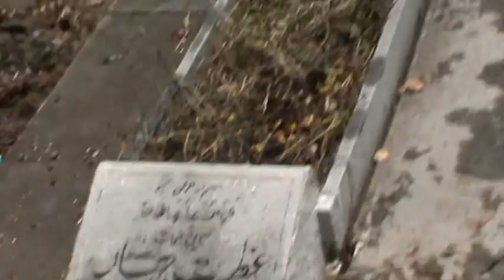Mahdi, Tahseen (Durga), Children, Azim in Ammi's Namaz Janaza.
Note:-She (Tahseen Tahira Khadija) lived a happy married pious life & died as a true Muslim. And I have prayed for her resurrection miraclously & awaiting for the miracle. If Allah wishes then she can be easily resurrected by Allah soon inshallaah during my life time. But if Allah don't do this miracle also I am Happy & firm believer of Allah. I have already done prayer for my brother in-law Tanveer in Lucknow 5 years back who is the reincarnation of Lazarus of Bible. My wife is the 2nd person for whom I prayed for this miracle. And now when she died as a martyr (Shaheed) & none should pass evil comments for her. Her past life before 13th Feb 2005 was negative character of Mary Magdalene role. She was on the role as per scenes of holy books till her death mashallaah. So whoever passes evil comments for her shall be punished by Allah (Maha Vishnu,Om,Yweh). Now she is holy mother. She died on 3rd July 2015 15 Ramzan Friday during Zohar prayer. She was the first firm believer of me as a Messiah Mahdi & have seen many rain miracles. She had struggled for Allah's work & mother of my 7 beloved children. She was married to me on 13th Feb 2005. She is called as Uzzah in Quran & Hadiths of Biharul Anwar. She is main Durga Goddess (super human diety). She played the role of Mary Magdalene, Bibi Khadija Tahira, Hera, Pandora Box. How can her face become smiling miraclously if she have believed a false Messiah? She believed all my claims as true & believed Allah's signs. I have seen such a smiling face of martyr (Shaheed) first time in my life & that is my own dearest pious most believing humble wife. May Allaah always be happy with her & make her my own wife again as the queen of all Hoors (Apsara,Heavenly celestrials). When all my relatives bycotted us due to religious claims she stood firm with me till her blessed martyrdom. She drank the water of everlasting life (Became spiritually alive for ever) mashallaah. Just 2 days back she had seen the rain miracle also prayed by me specially for her. She died within 15 days of brief illness which was due to many sufferings in cause of Allah. She has repented for her past sins after becoming my wife. She is called as Jerusalem in Old Testament Bible. She killed her own devil of ignorance (Mahishasur). She is of of the 9 forms of women (Nav Durga). Allaat, Mannaat, Uzzah. Pagans has placed her pictures in kaaba along with aatma lingam (Shiv Ling). She died a a true Muslim. The mystery is revealed. Biharul Anwar Hadiths said that Mahdi will raise her alive, punish & burn. It means Mahdi will punish her for past sins, make her repent for evil acts & then she will die as a true believer destined for heavens forever inshallaah. So it happened. On detailed investigations it is proved that Uzzah is goddess Durga also known as Isis, Hera among Egyptians & Greeks. Actually the 9 forms of evil women is mentioned in Old Testament Bible representing Israel & Jerusalem. The words have become flesh now. The same is mentioned among Hinduism pictorial language as Nav Durga (9 forms of Lord Shiva's wives). So actually Hinduism, Bible, Quran & Hadiths have spoken about the 9 wives of Mahdi. Researches showed that Mahdi himself is Jesus Christ of 2nd coming & he himself is Lord Shiva of end days as Kalki. Same person is Zeus, Osiris, Jupitor Gawd (super human diety). He is the Omkara (Khalifathullaah,Vice-regent) of Allah upon earth.
Goddess Mannaat:-After her death goddess Chandraghanta (Mannaat) whose arabic name was Sameena Fatima also died as a true Muslim after seeing the miracle of Daabbatul Ard Peacock dated 7th November 8 PM. She was also a hidden sinner playing the role. She had an illegal son Sameer 14yrs from a person Sohail l b4 my marriage with her in 2012 after repenting for past sins. But she still was a hidden sinner. Her role was ended when she saw the miracle of Daabbatul Ard Peacock in Nov 2015. Within 4 days she died because she prayed to Allah for blessed death of a Muslim.
Goddess Allaat:-Another wife Goddess Ganga Sumrana called as Isis among Egyptians & Babylonia in Bible also died on 29th January 2009 after giving birth to Kartik Skanda Apollo God (Super human diety). She was the one who always keep on roaming. The word sumrana means Tasbeeh. It means the one who moves. It means ganga in sanskrit language. As per prophecy she died as Jahnavi. It means that she will die in January. So it happened. She was pregnant with my twins sons. One son Apollo God was born who was bathed by me in sunlight (sun god). God means super human diety. So these main dieties are mentioned in holy books & other 6 are also there. Mahakaali (Shabana Azmi) which means thing of the night is still away on her naked evil role. She has already become mother of my one son Batuk Avtar.